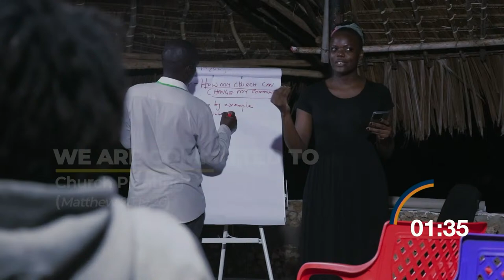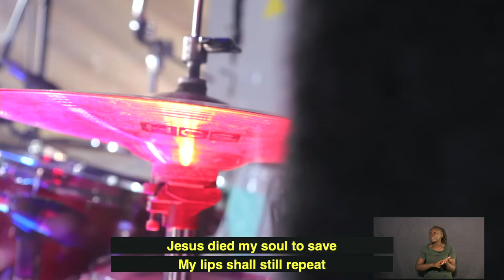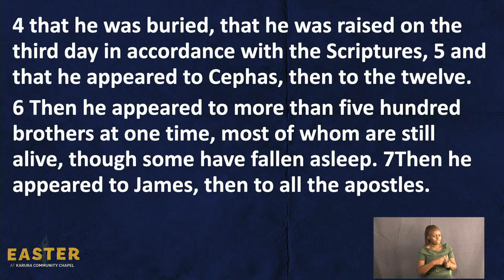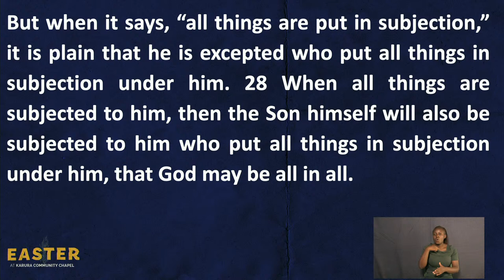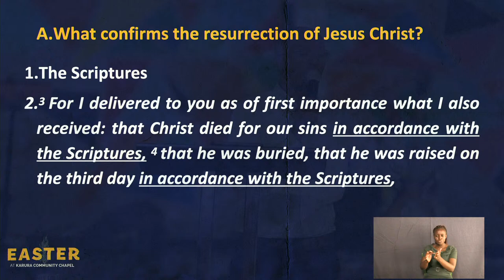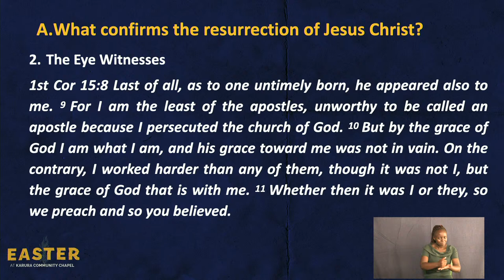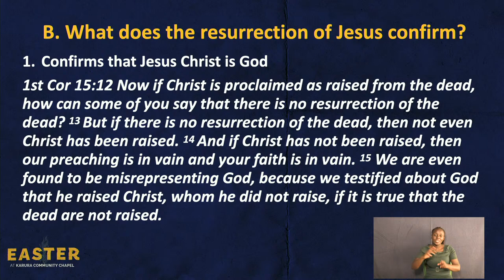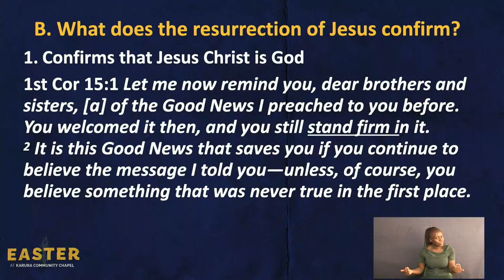Resurrection Sunday Service with Wallace Maina || Karura CC Online 2nd Service || 31st March 2024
To support the ministry of Karura Community Chapel and invest in the lives of others through your giving, kindly use the